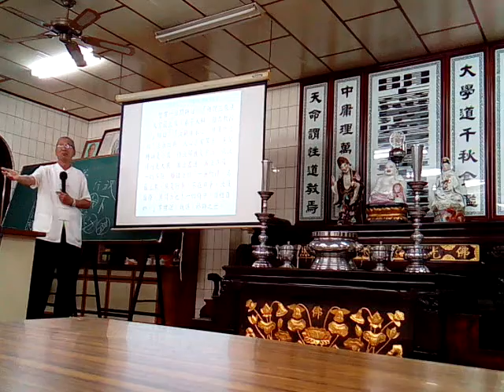VID關懷老人ggga 20201029新營和誠單位天恩佛堂六祖壇經班副前人提到要興建老人養護中心都吃素食能受到道親們的敬愛與照顧 212028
閩南語讀經影片合輯